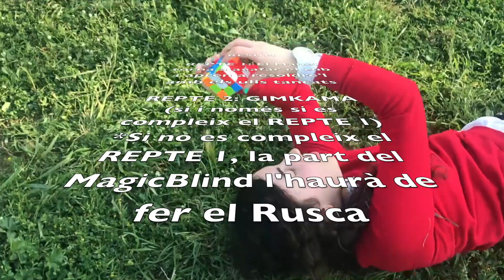El tema de este video es...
V.O. CATALÀ (SUBTÍTULOS EN CASTELLANO)